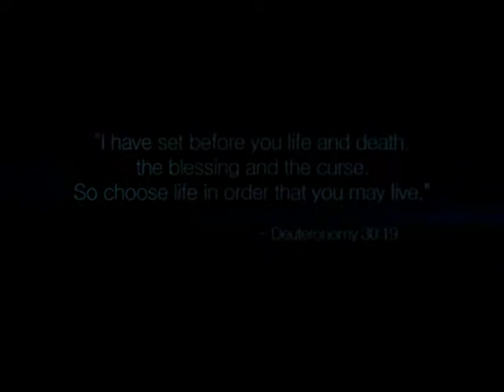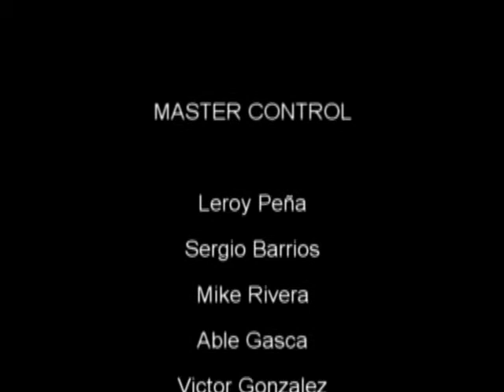Decision Point - "Corrie Ten Boom Pt. 2" w/ Evelyn Hinds - 05\08\13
In Part 2 of our Interview with Evelyn Hinds we continue our discussion of Corrie Ten Boom who was a holocaust survivor whose story is told in the book and movie called "The Hiding Place." Evenly Hinds brings the iconic Corrie Ten Boom to life for audiences all over the world.